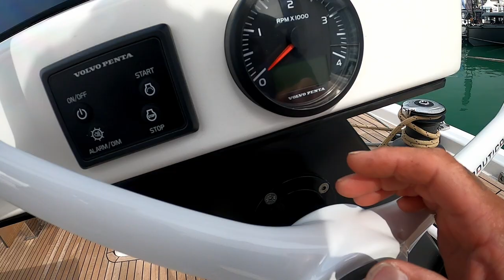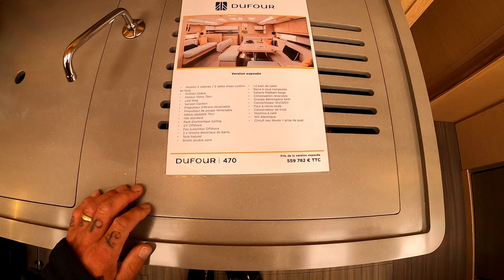2022 DUFOUR 470, Volume and Versatility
Has the 2022 DUFOUR 470 Really got the most Volume and Versatility? What can you expect for $500.000? Is this Dufour 470 as big and Versatile as they say?